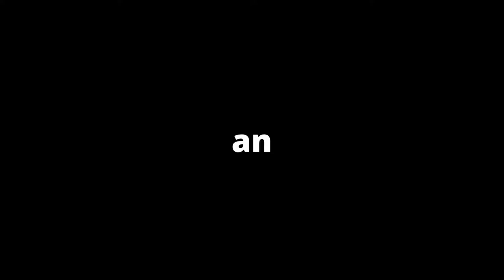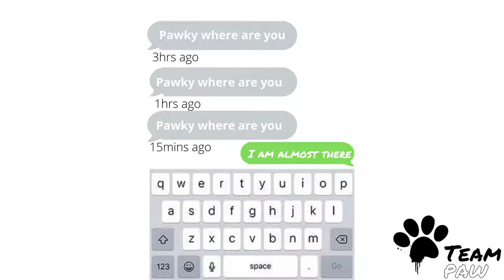Paw and bros S1 Ep3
This is the final episode can't wait to see you guys in Late 2022 or maybe Those Two Dogs Movie